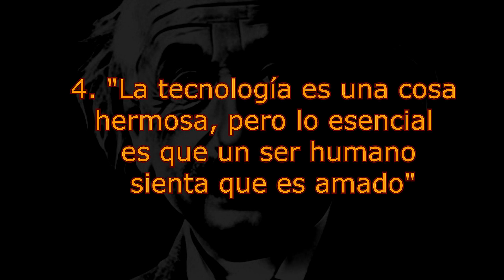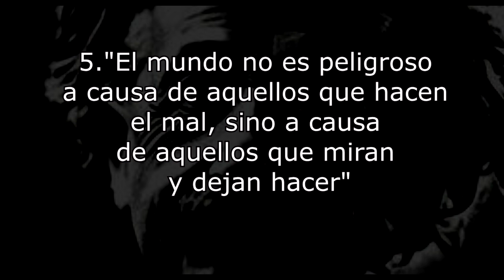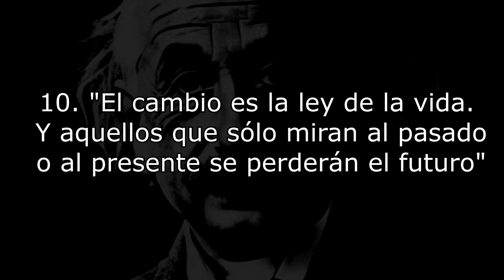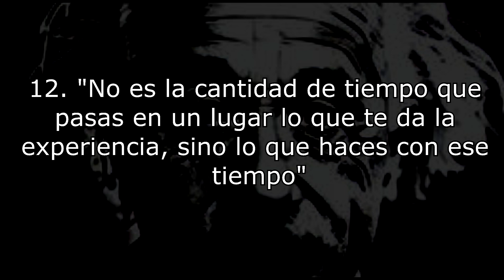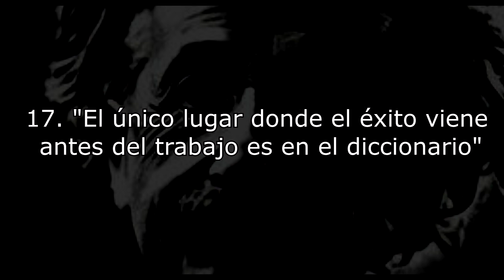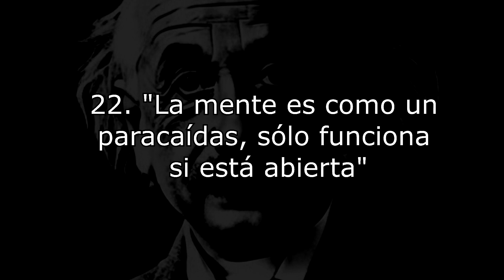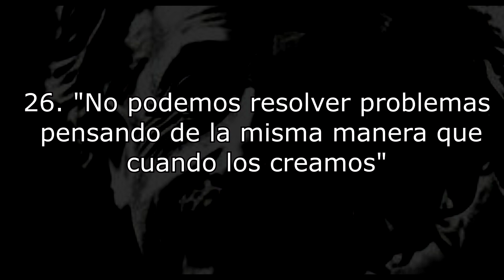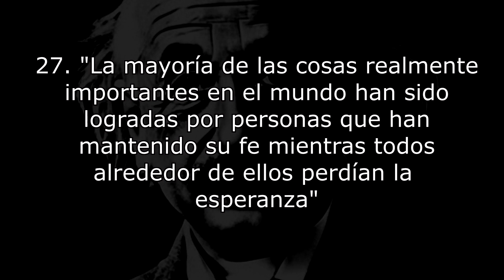👑 30 FRASES DE ALBERT EINSTEIN 👑Enigmatok23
👑 30 FRASES DE ALBERT EINSTEIN 👑
Albert Einstein es uno de los científicos más conocidos y respetados de la historia moderna. Sus teorías y descubrimientos revolucionaron la forma en que entendemos el mundo y la naturaleza. A lo largo de su vida, Einstein también fue conocido por sus pensamientos y reflexiones profundas sobre la vida, la ciencia y el mundo en general. En este video, te muestro algunas de las frases más famosas de Einstein, que nos ofrecen una ventana a su forma de pensar y nos brindan inspiración y sabiduría. ¡Espero que lo disfrutes!